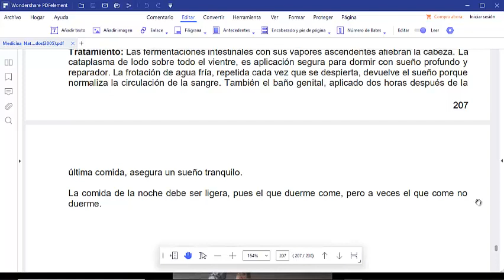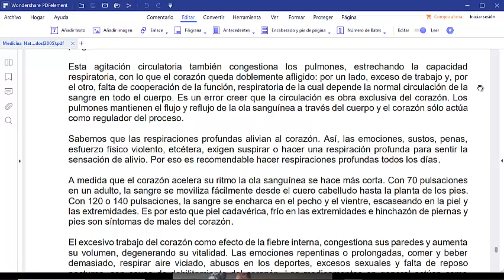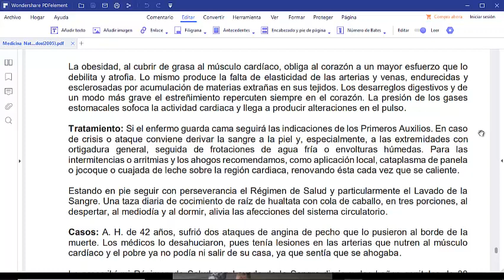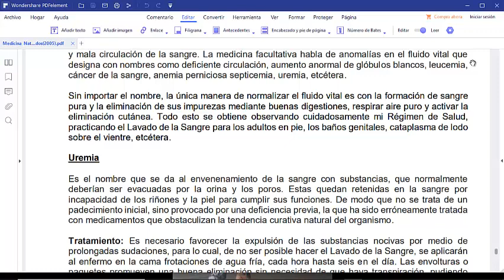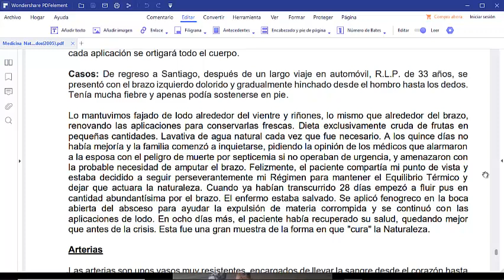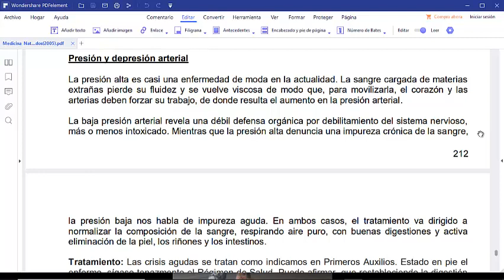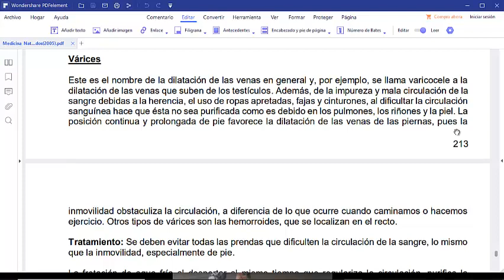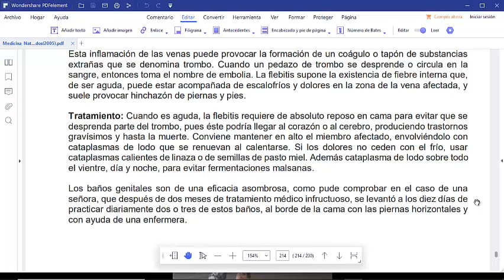Episodio 39- La Medicina Natural al Alcance de Todos - de Manuel Lezaeta Acharan- Audiolibro 🎧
Video 13 de la parte práctica del libro de Manuel Lezaeta Acharan, "La Medicina Natural al Alcance de todos."

Hoy nos toca ver los tratamientos para las enfermedades del sistema oseo, el sistema linfático y más...

Te invito muy especialmente a visitar mi blog ww.hugodanielescobar.com.ar

Espero que lo disfruten y nos vemos la semana que viene.

No se olviden de compartir los videos así llegamos a todos lo que lo necesiten.

Saludos.

Daniel.